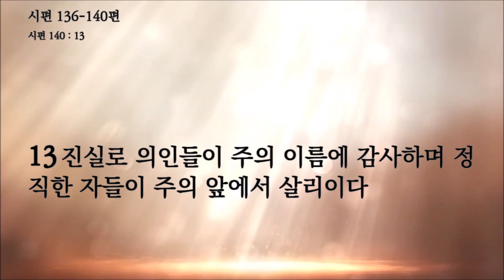팍팍성경읽기 시편 136-140편